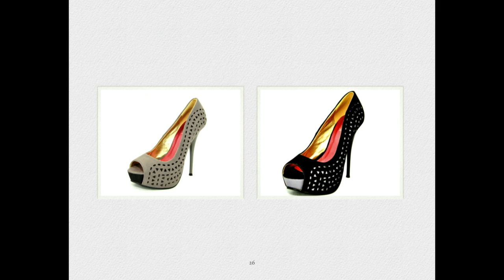NUEVAS COLECCIONES MAKER'S